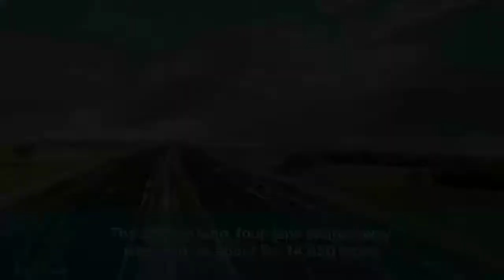UP's Bundelkhand Expressway Inaugurated By PM Modi.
UP's Bundelkhand Expressway Inaugurated By PM Modi. The Bundelkhand highway, which was inaugurated by Prime Minister Narendra Modi in Uttar Pradesh, is anticipated to improve the area's connectivity and economic growth. The 296 km long, four-lane expressway was built for about Rs. 14,850 crore.On February 29, 2020, the Prime Minister lay the project's cornerstone. Within 28 months, the expressway's construction was finished.